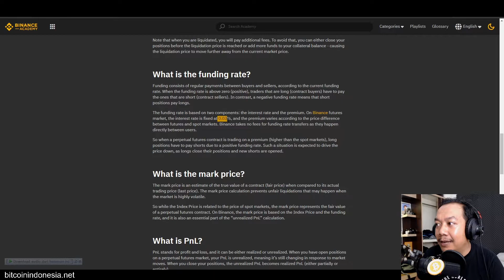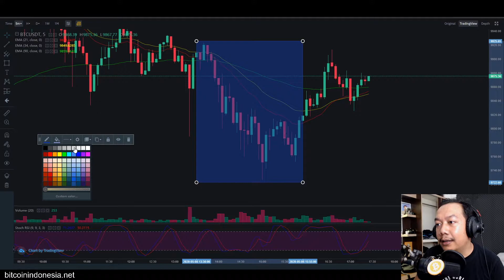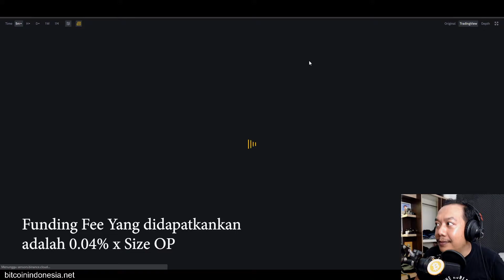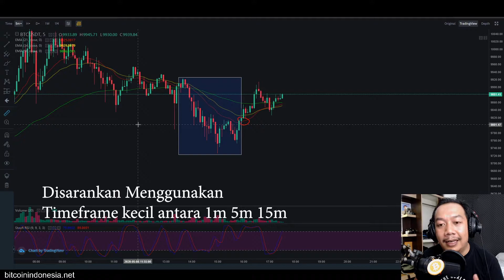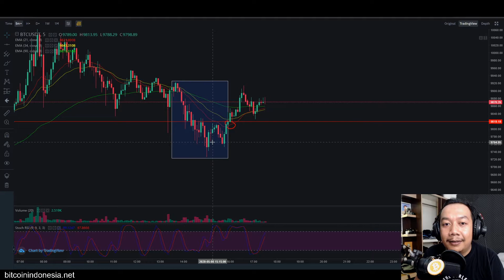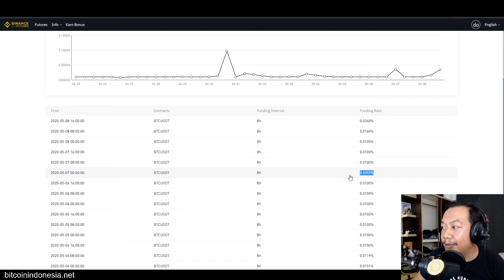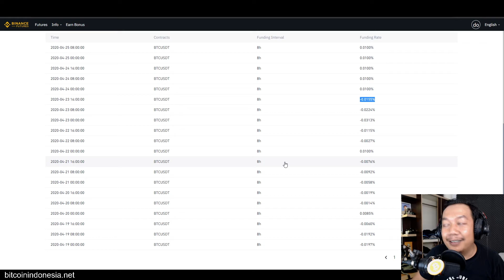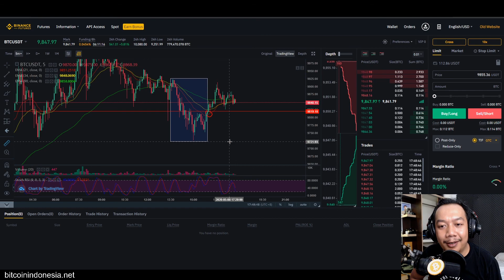Profit Trading di Binance Futures dengan Funding Fee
Nah Funding Fee Ini bisa kita manfaatkan untuk mendapatkan profit pada saat trading di binance futures, untuk akurasinya yang saya coba dari 10 funding 80% akan terjadi seperti video diatas.
(update 2022) - Beberapa Contract untuk funding sudah diubah dari platform binance. jadi kita udah bisa pakai cara ini lagi atau kemungkinan berhasilnya sudah kecil.